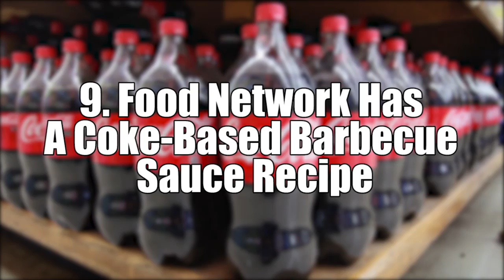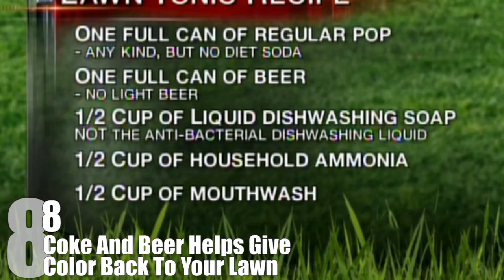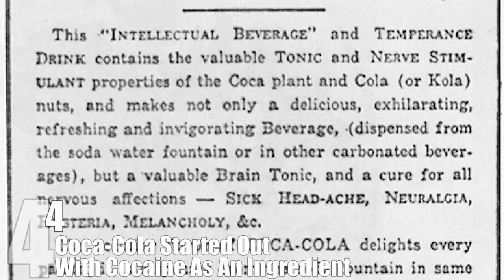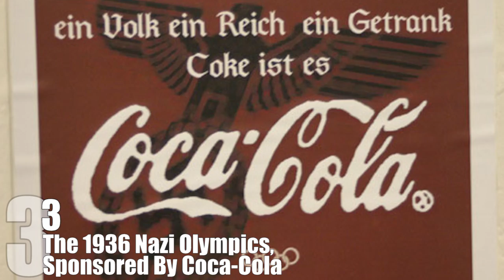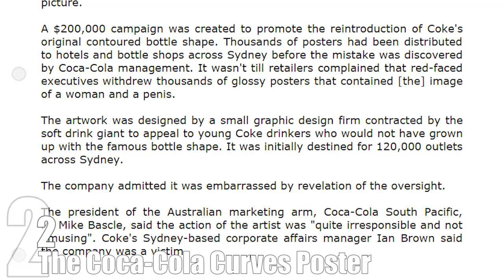Top 10 Coca-Cola Myths... That Turned Out To Be TRUE — TopTenzNet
Top 10 Weird Facts About the World’s Best Beers

If any company exists long enough, they’re inevitably going to inspire rumors and innuendo that they may not be proud of. However, some companies, like Coca-Cola, seem to attract those stories more than others. If corporations were truly people, as Mitt Romney insisted they were, they would all gather round in a bar, and listen to Mr. Coke regale all the wild, yet shockingly true, tales told about him. Such as …

Coming up:

10. The Cola Wars Went To Space
9. Food Network Has A Coke-Based Barbecue Sauce Recipe
8. Coke And Beer Helps Give Color Back To Your Lawn
7. Coke Deepens Your Tan
6. The Coke / Mentos Geyser
5. Coke On The Dance Floor
4. Coca-Cola Started Out With Cocaine As An Ingredient
2. The Coca-Cola Curves Poster
1. Coke’s Cola War With Israel